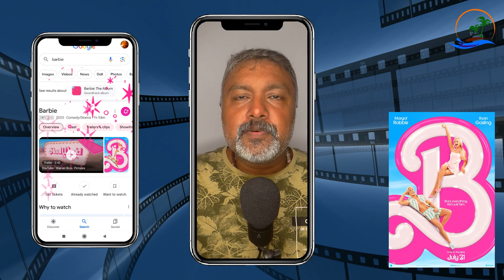Barbie Movie Review Malayalam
Let's Talk!
by Dr Divya Amritjude
an outlook and genuine review
after watching Barbie